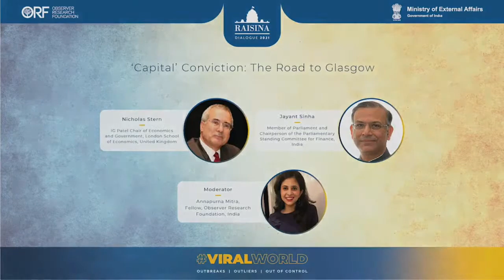The Politics of Climate Change | Financing Climate Action | Raisina Dialogue 2021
The COP26 meeting in Glasgow this year will likely focus on increasing the availability of climate finance. Yet will emerging economies be left short once again? Without a clear commitment to regulatory changes in the global north that push climate finance towards the developing world, countries like India will find it impossible to commit to further painful cuts in their emissions pathways. Can private and public sector, developing and developed countries, find common ground in the time that remains before COP26? What can be hoped for in terms of unleashing capital from the north to get to Work on the green transition in the south? What role do financial processes and constraints in the world’s financial centres play in creating bottlenecks on the flow of climate finance across borders?